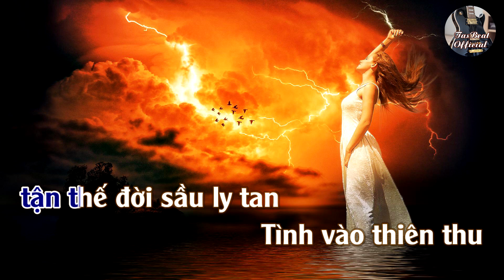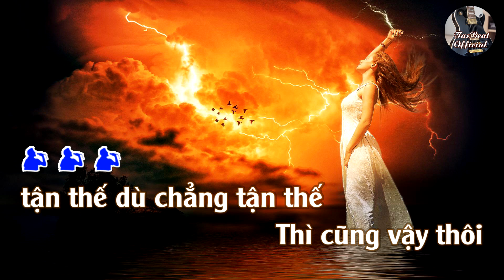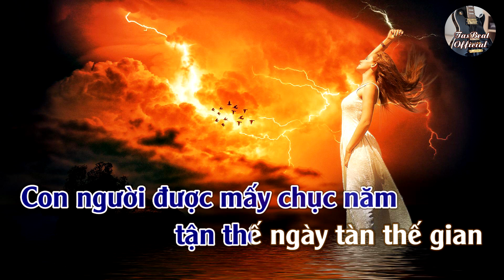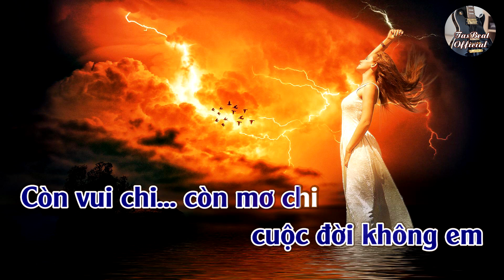Karaoke Tận Thế Tone Nam | TAS BEAT